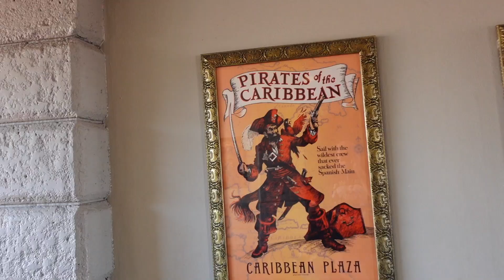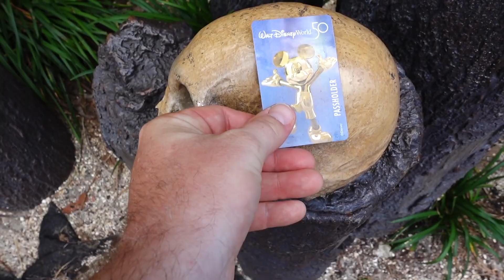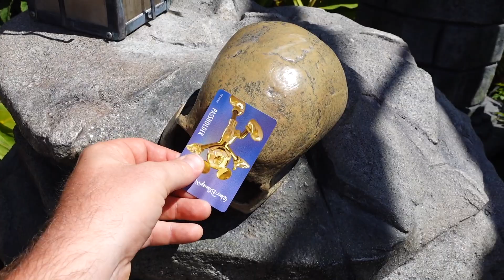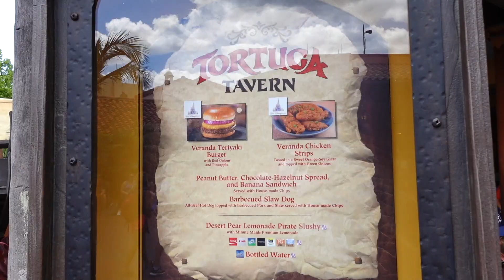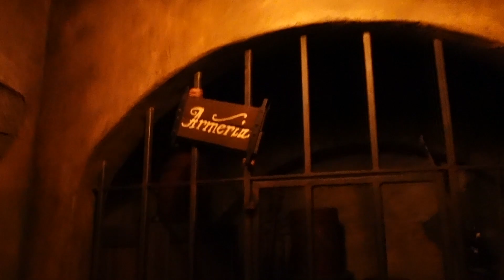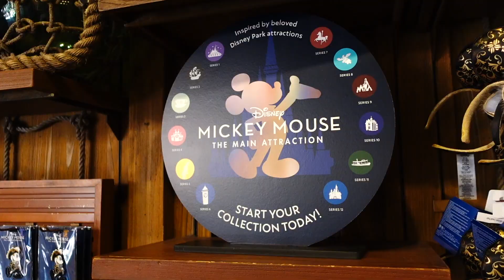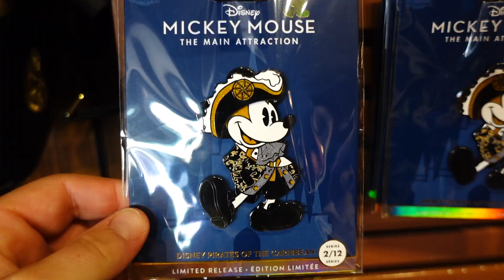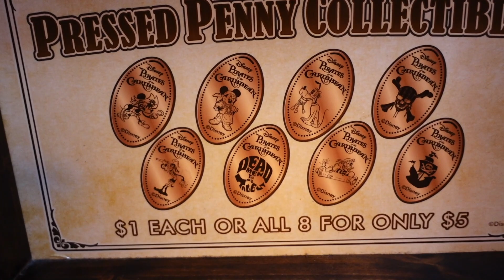Everything PIRATES OF THE CARIBBEAN at Magic Kingdom Walt Disney World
Ahoy! Today we are finding everything Pirates of the Caribbean related at the Magic Kingdom at Walt Disney World! We will be visiting The Pirates Adventure in Adventureland, Meeting Jack Sparrow and riding the classic attraction! I hope you can use this a guide to all things pirates while visiting the most magical place on earth!